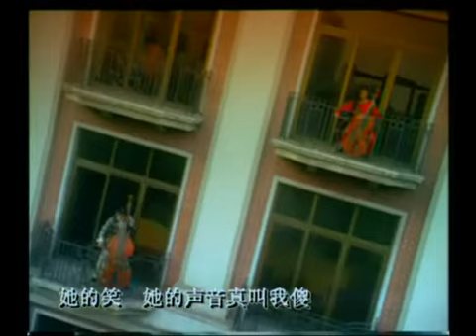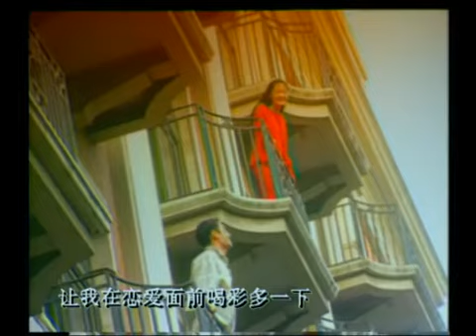好听的老歌：她的名字叫阳光 高林生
不知道为什么高林生就这样消失了，这样的歌唱和作曲才能应该可以一直红下去的啊。

作曲：高林生 作词：范立
演唱：高林生
猜一下她的心是真是假
她目光让我心跳一千下
总是想应该心领神会
可是却偏不说话
嘟～～～～～～
她的笑她的声音真叫我傻
她总是看着我不说话
日记里写满分秒的她
换个座想靠近她
她的名字叫阳光 SUNSHINE
她的名字叫SUNSHINE LA LA LA LA
让我的心生爱恋难忘记她
只给我一分钟精彩燃烧吧
所有的星星月亮在看着她
就请给我一秒钟相爱可以吗
我愿付出熊熊代价拥有她
让我在恋爱面前喝彩多一下